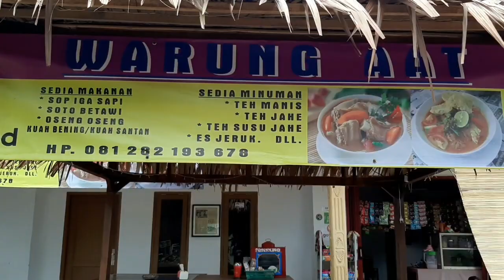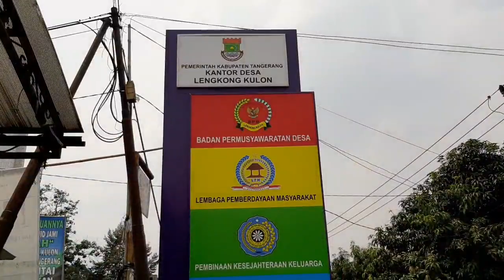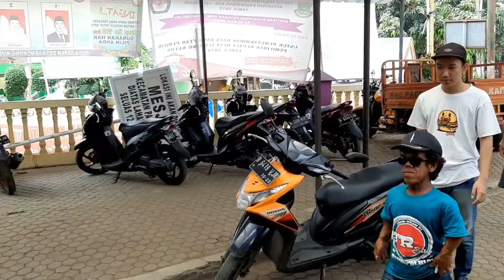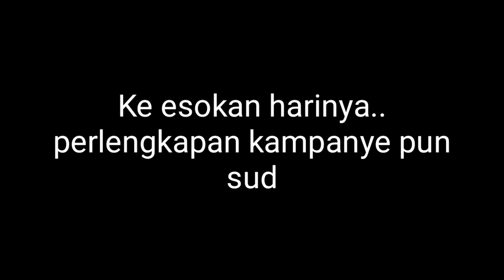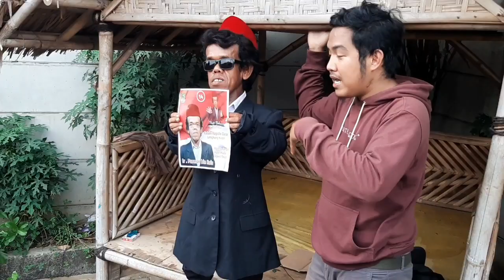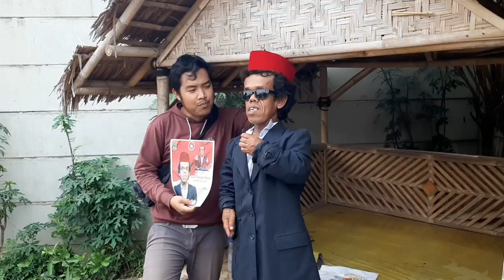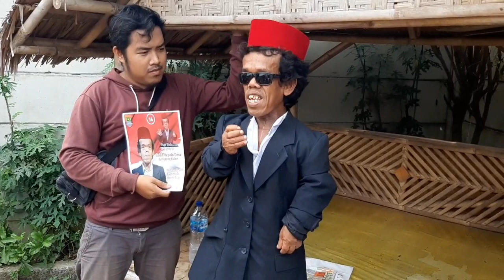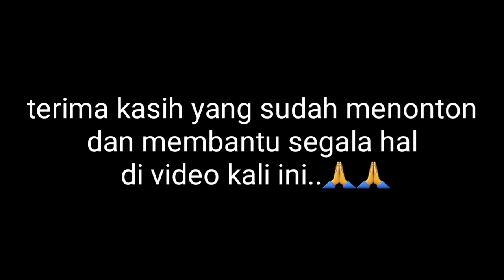Film parodi- Visi Misi GAK jelas, Parman jadi calon kepala desa paling unik -part 1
Halo gais.. kali ini film bang parman sedikit berbeda. Karna film kali ini memparodikan pilkades di desa kami. Desa lengkong kulon. Dan ini hanya cerita fiktif belaka tidak sungguhan. Jadi hanya semata hiburan untuk kalian semua.
Tonton sampai habis ya gais film nyah. Dan jangan lpa share like dan comen videonya. Agar video kami lebih berkembang untuk menghibur anda. Terima kasih.. pataap